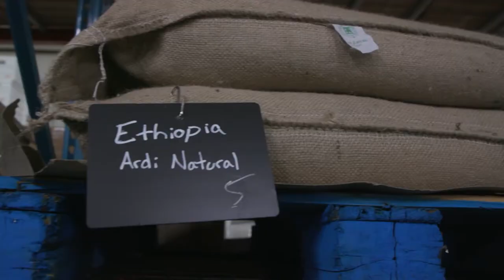Local Coffee Shops are Thriving as Customers Seek Great Drinks and Important Missions